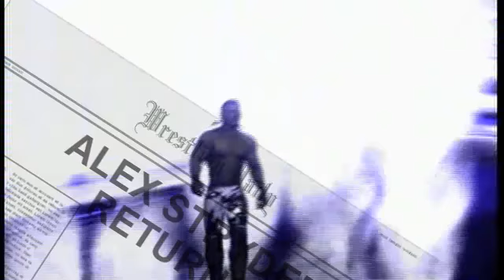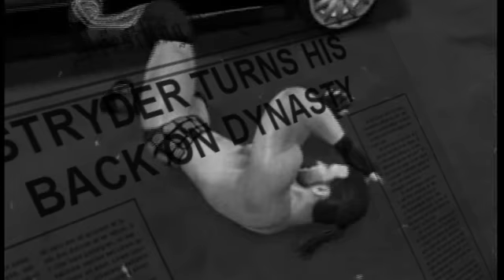The Hour Of Destiny. WWE Smackdown Vs Raw 2011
Just something I felt like doing. Comment and Sub if you like :)